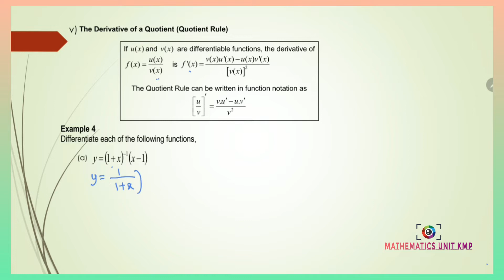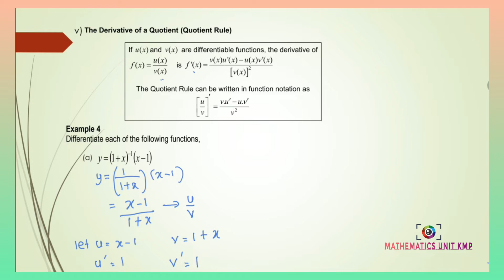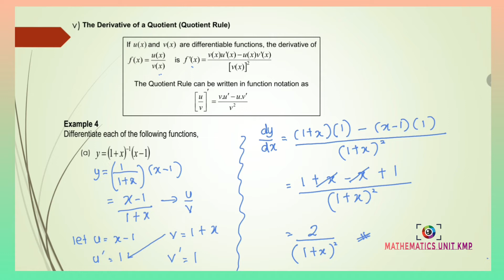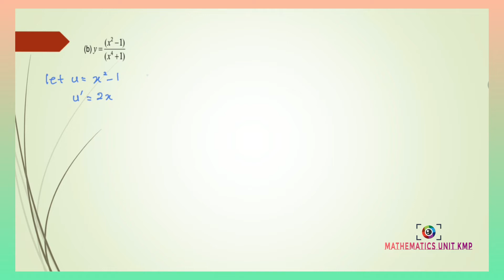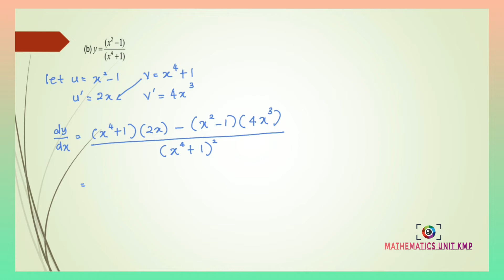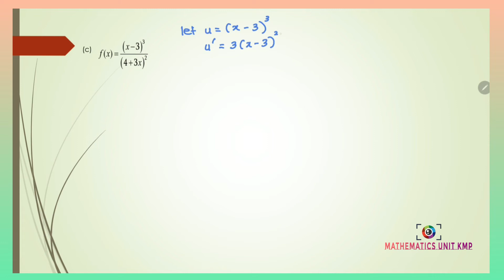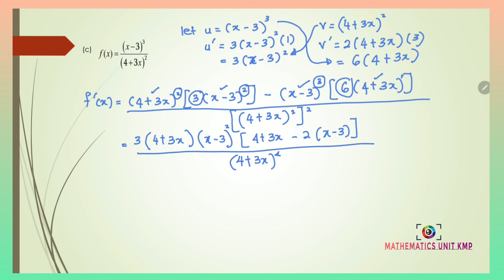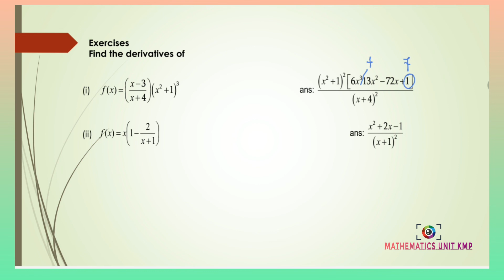CHAPTER 8 (LECTURE 2 OF 5) PART 3